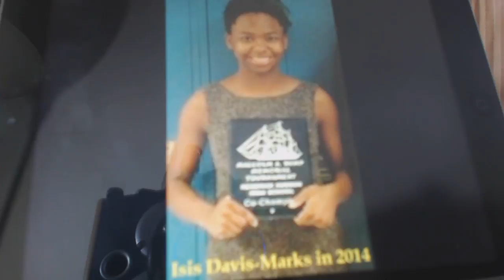BLACK RACIST Has YALE Univ. Support For Her WHITE MALE Hatred; Isis Davis-Marks #1984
Soft coup d'état  1. De-Militarize 2. Boycott 3. America First
Marcus Conte for United States Senate for New York:
- 100% Election Integrity